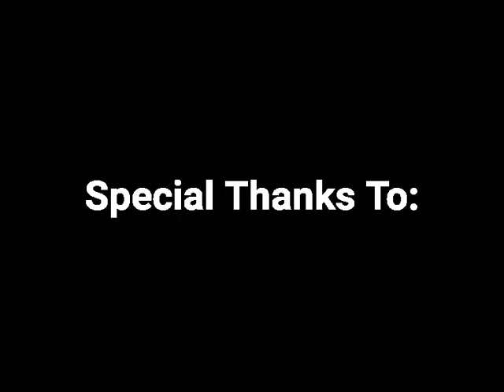Music In Me: Ep. 4: To Sing Or Not To Sing?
Faith and hannah have always had trouble getting along but when Hannah sees how upset faith gets about not getting the solo she wanted, Hannah considers giving her solo to faith

-Melissa Slutter